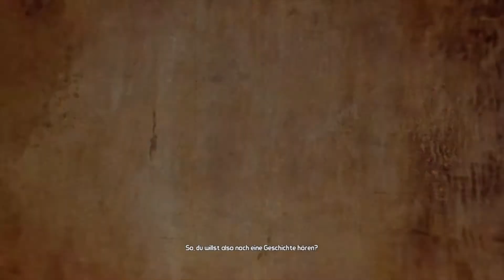Together Borderlands 2 - Deutsch - PS4 #1 Pandoras ewige Eiswüste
Let's Play Borderlands 2 Deutsch Borderlands 2 German Gameplay